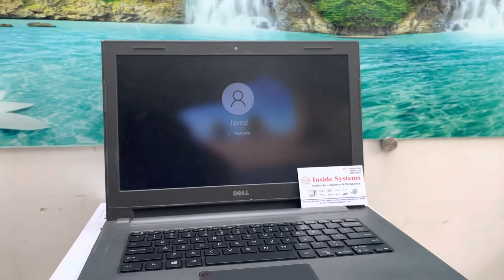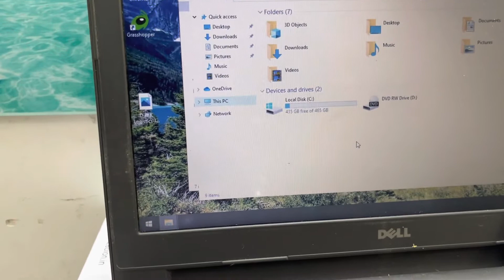Dell Vostro 14 || Business laptop available in Mumbai || HP Elitbook HP Probook sale || Used laptop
Inside Systems
10A Kiran Tower, Malad Linkroad, Malad West, Opp Toyota Show Room
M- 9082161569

Core i5-6th
Ram 8gb
SSD 256GB
Qty Available

All in one iMac
i5 (2013)
8 GB
1 TB
Size 21.5"
Slim
Grade A

4GB|500GB|No AC

Condition: A+++
Quantity: 125 Pieces

4/500

Quantity: 100Units

*Ready Stock Available*

🔥 *Lenovo T470* 🔥

8GB | 256GB | 14"
Without Charger

Quantity: 75 Pieces